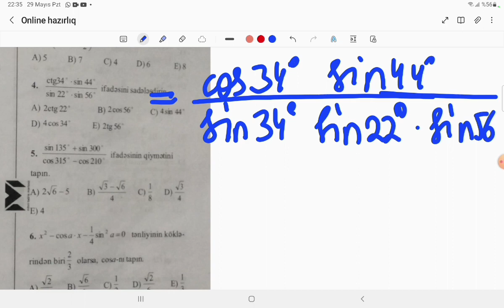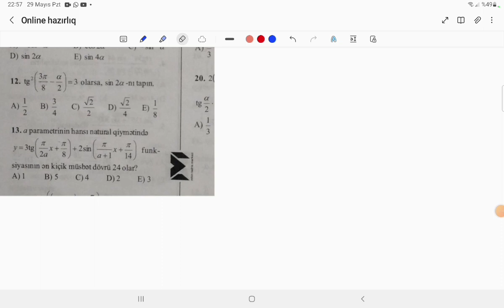MHM TRİQONOMETRİK FUNKSİYSLAR TEST 12 .MHM TRİQONOMETRİYA